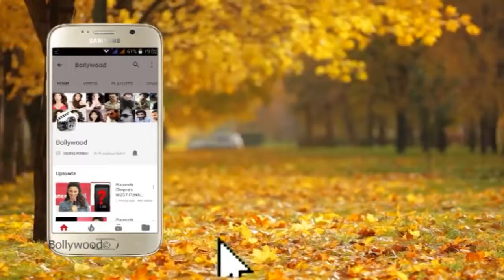Sonam Kapoor Visits The Shani Temple For Her Upcoming Movie The Zoya Factor